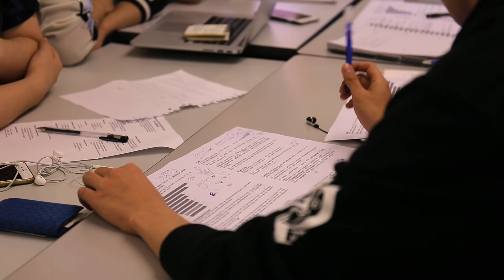Develop your Skills for Success and launch your global career | Sussex ISC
University of Sussex International Study Centre student Rady from Egypt, who is studying the International Foundation Year programme in Computing, talks about the CV skills he developed as part of CareerAhead, a new careers service that has been integrated into all academic courses at the ISC, and his hopes for the future, which include a career in artificial intelligence and games development.